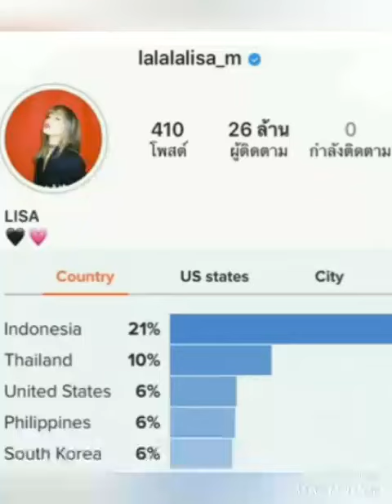รู้อ๊ะป่าว ประเทศไหนกดติดตาม IG ลิซ่า blackpink มากที่สุด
Lisa blackpink
ลลิษา มโนบาล
ยอดผู้ติดตาม อินสตาแกรมลิซ่า Black Pink